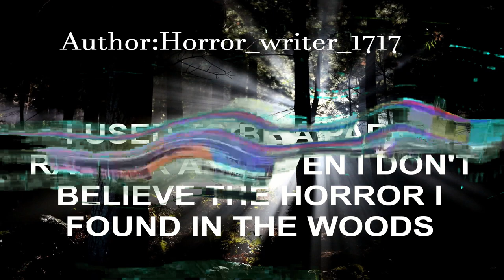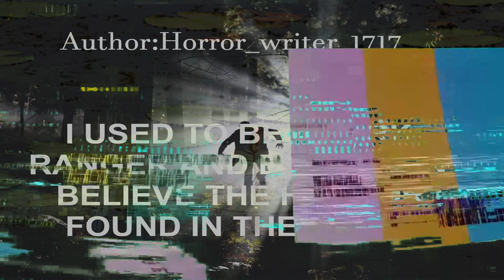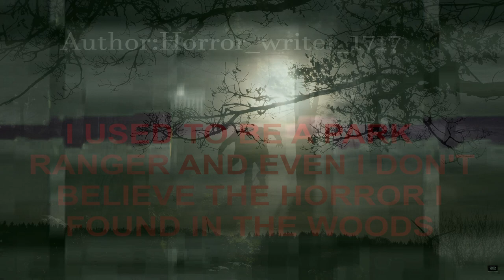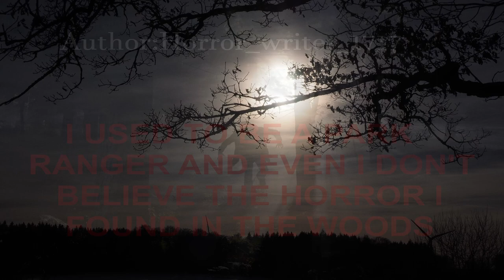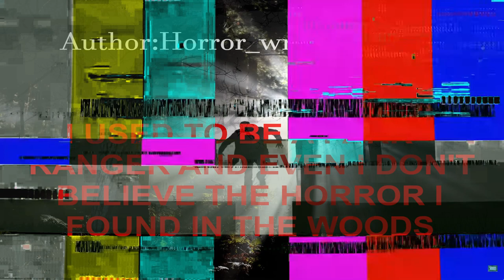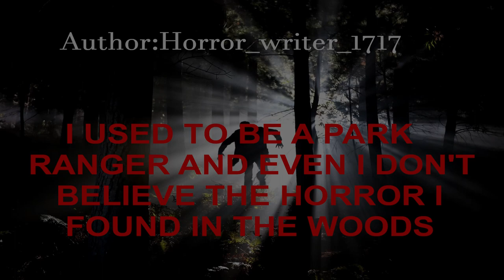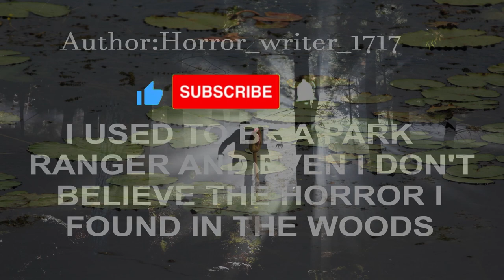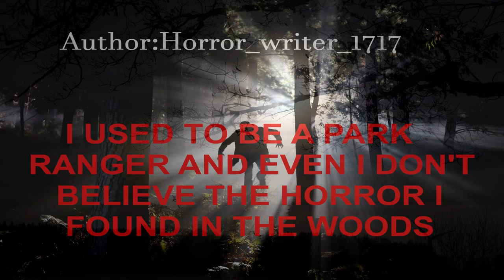I USED TO BE A PARK RANGER AND EVEN I DON'T BELIEVE THE HORROR I FOUND IN THE WOODS | creepypasta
I want to thank the author, "Horror_writer_1717" for allowing me to share this story.

Author: Horror_writer_1717

You can purchase books from this auther